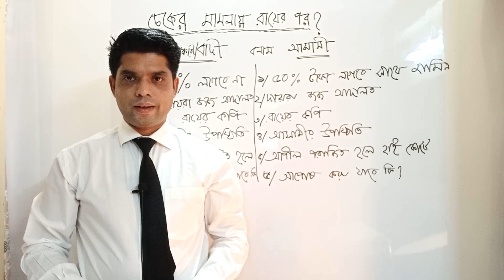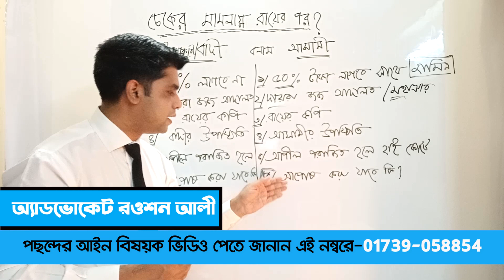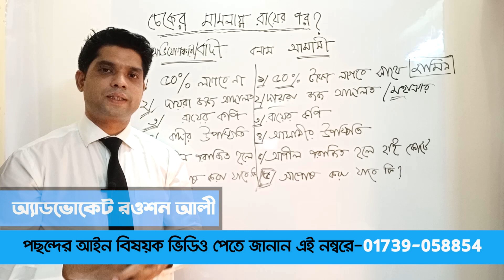চেকের মামলায় রায়ের পর আসামী এবং বাদী কি করেবেন ? Advocate Rowshan Ali.